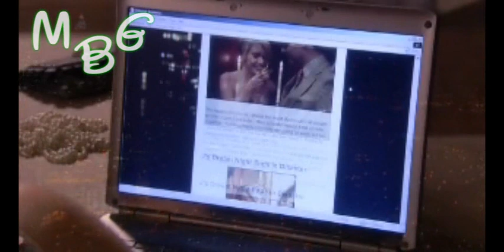"I Lied and I Stole" jenny & blair scene edited with flashbacks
The scene in 1x16 (season 1 episode 16) "all about my brother" touched me deeply. Naturally I had to do this, and now I'm stuck wondering what the beautiful song in the background is.

Gossip Girl: The truth always comes out, it's one of the fundamental rules of time, and when it comes out, it can set you free. Or end everything you fought so hard for.
[Blair on gossipgirl.com] [elevator rings] [Jenny walks out]
Blair: My, my, if it isn't little J risen from the ashes.
Jenny: I came to tell you in person, you win.
Blair: Oh sweetie, we just started to play.
Jenny: No, you don't understand, I'm done. With you. With them. With all of it.
Blair: Just like that? You wave the white flag.
Jenny: I lied, and I stole, and I lost the respect of my family, for what? So I can be like you? You asked me before if it was all worth it. And my answer is it's not.
Blair: I tried to warn you. There's a price to pay. I always knew a girl like you couldn't afford it.
Jenny: Well you were right.
Blair: Well you put up a good fight. For a Freshman.
Jenny: Thanks.
Blair: Hope you don't expect a hug.
Jenny: I don't expect anything anymore.